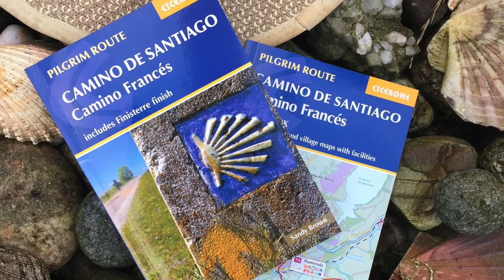Walking the Camino Francés from Leon to Santiago de Compostela in Spain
The Camino Francés from Leon to Santiago de Compostela. The Camino Francés from Leon to Santiago de Compostela takes around two weeks to walk. Beginning in the city of Leon close to the western end of the Meseta, the route passes through Hospital de Órbigo, Astorga, Foncebadón, Ponferrada, Villafranca del Bierzo, La Faba, Triacastela, Sarria, Portomarín, Palas de Rei, Arzúa, O Pedrouzo and finally Santiago de Compostela. Walked and filmed during October, enjoying wonderful dry weather.
The full route of 784km on the Camino Francés runs from St Jean-Pied-de-Port in southern France to Santiago de Compostela in Spain, and the Cicerone guidebook also includes an additional route to Finisterre.

The Cicerone guidebook to the Camino Francés includes a separate map booklet containing all the mapping you need to walk this Camino. It also lists over 500 pilgrim hostels and details of facilities in towns and villages along the way. The entire route can be walked in 4-5 weeks but the 6 sections and 36 stages are fully customisable so you can make adjustments to suit your needs.

Everyone should do this walk!
Buen Camino and Ultreia!